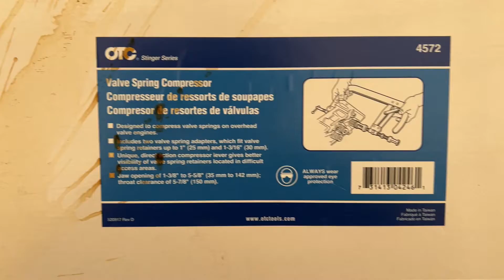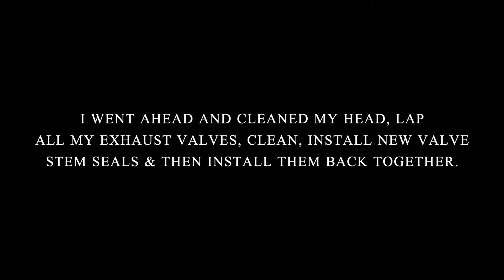FJZ80 LAND CRUISER 1FZ-FE ENGINE OVERHAUL | VALVE JOB & PREPPING PARTS FOR INSTALL